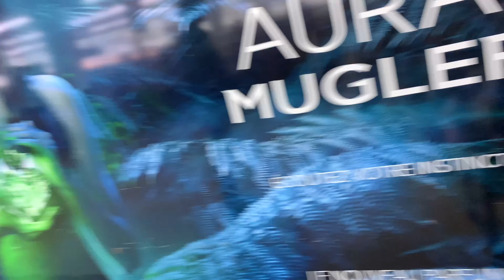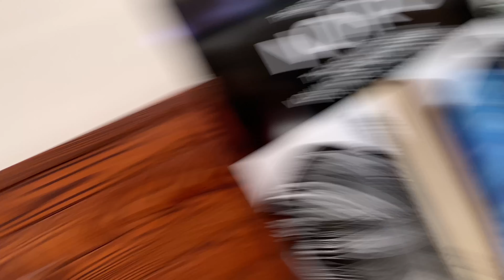FIFA World Cup in mauritius